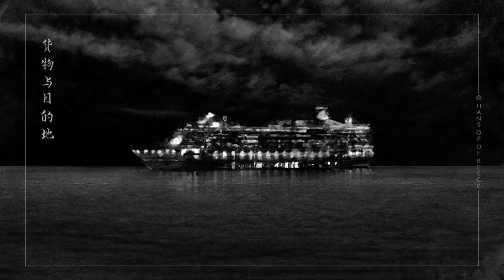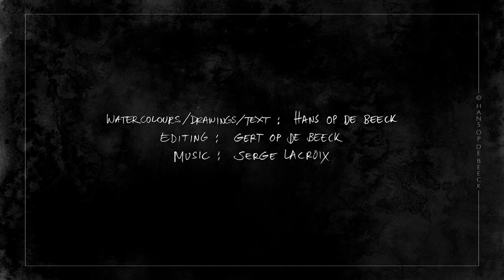Hans Op de Beeck - Extensions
© Hans Op de Beeck - 2009

In terms of content, the animated film 'Extensions' deals with cultural and subcultural rituals, science and technology as extensions of the human body and as the physical manifestation of an unfaltering belief in progress, which is both redemptive and ethically problematic. The artist’s definition of the extension of the body is very broad, and comprises objects such as weapons, scanners, prosthetic devices, or spaces such as shopping malls or waiting rooms; anything that seems to make Western life easier, everything that serves to channel, automate and process it in terms of data, grids, and patterns.
'Extensions' takes the spectator on a quiet, nocturnal journey along abandoned buildings, interiors, objects and anonymous characters that appear and disappear into the dark. The animated film, which is made using black-and-white watercolours based on photographs taken from the Internet and images from documentaries and educational videos, depicts our technology-driven and globalised environment as a dark dream, a dark and intangible maze in which the individual tries to maintain himself by means of rituals and habits.